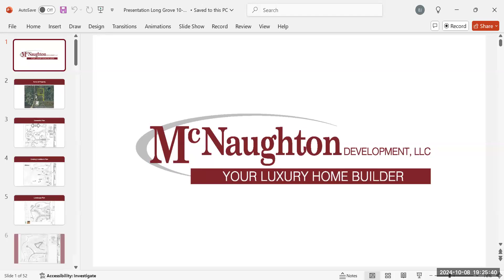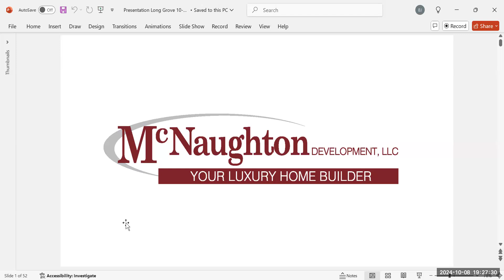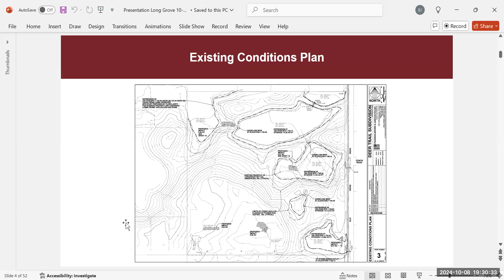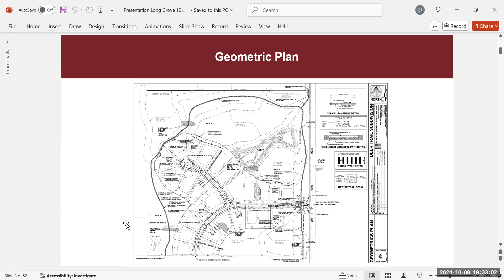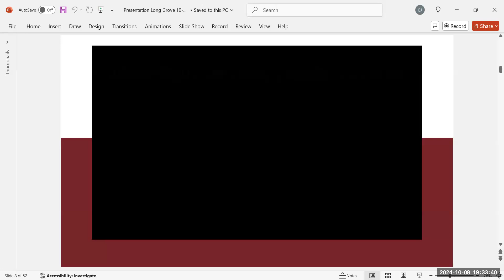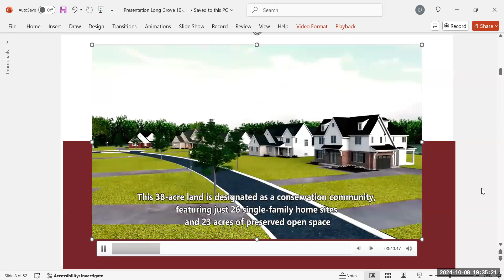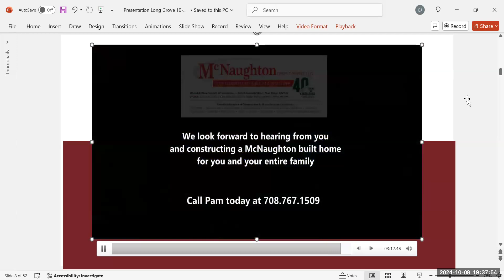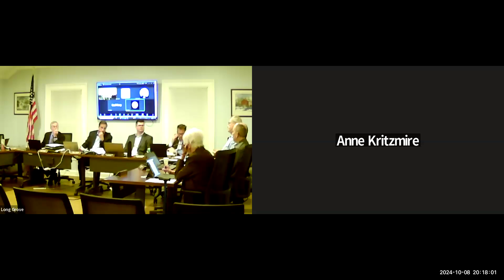Village Board Meeting October 8, 2024